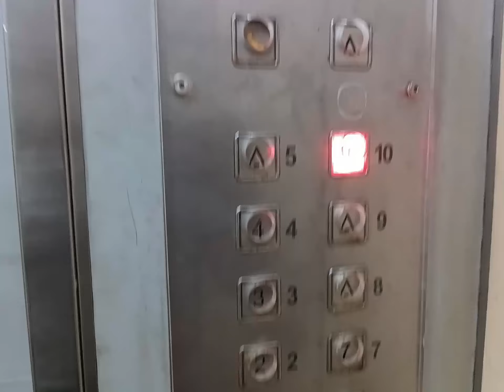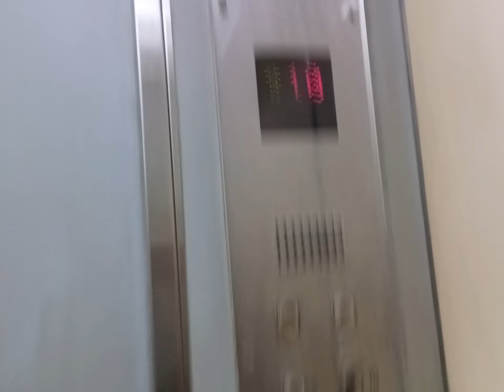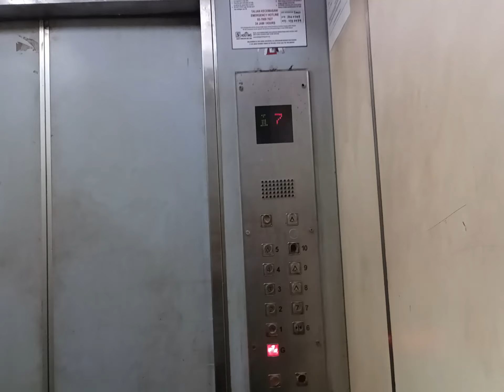3 Toshiba (Mod Generic, 1OOS) at Cempaka Block, Taman Tun Teja, Rawang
All of them were replaced with generic fixtures one, which only operated two elevators since it not quite high and the residents seem not busy. Also quite rare since the upper floor lantern were placed beside.

Brand: Toshiba
Model: CV60
Type: Traction
Floor served: G, 1-10

Captured with: Redmi note 11S 5G

Property of Alif Elevids